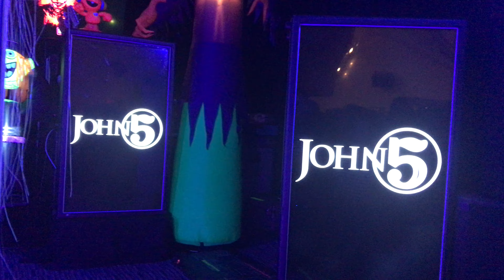John 5 ‘Crank It - Living With Ghosts’ until power loss at Live At 1175 in Kansasville, WI - 11.5.19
Music Concert